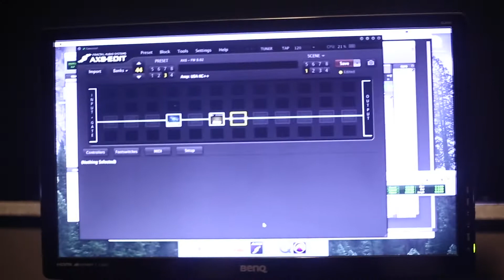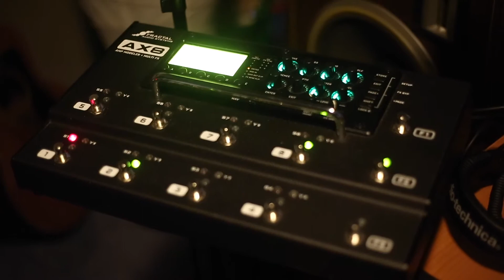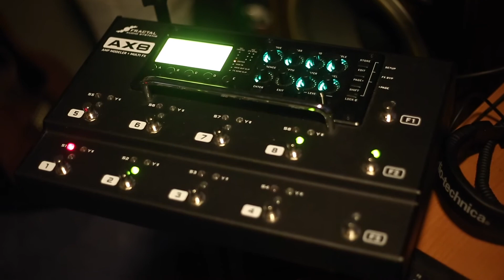Tube Power Amp Shootout - AX8